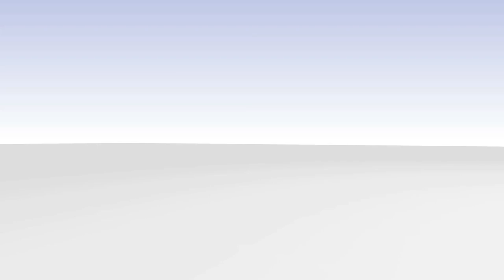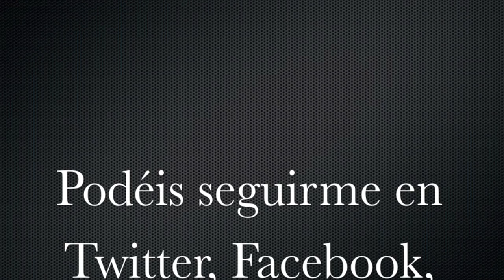Que llevo en la maleta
¡Hola!
Os dejo un vídeo que os puede venir bien, a la vuelta haré otro en plan ¿Hice bien la maleta para ir a Londres?
( ahí tendréis fotos y descripción)